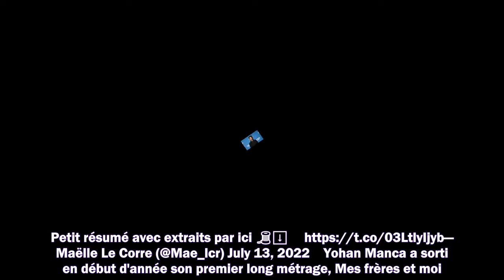Judith Chemla : 4 nouveaux témoignages de harcèlement accablent Yohan Manca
Meilleurs films
Meilleurs documentaires
Avant-premières
Box Office
Festivals
Court-métrages